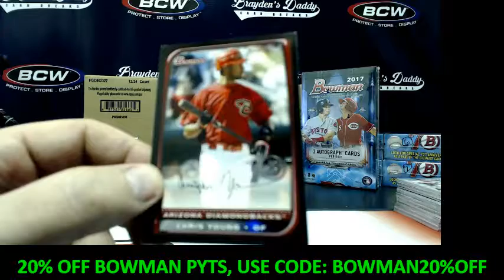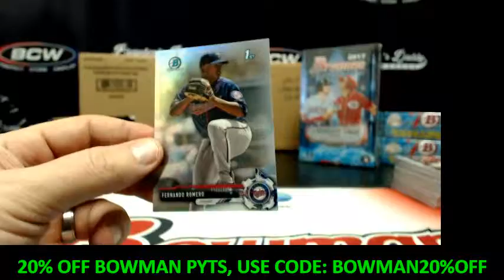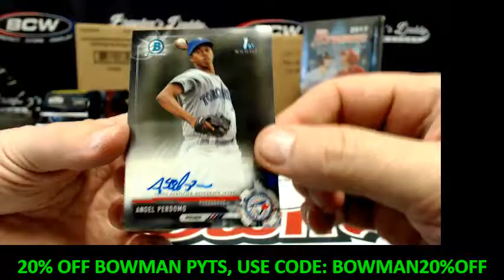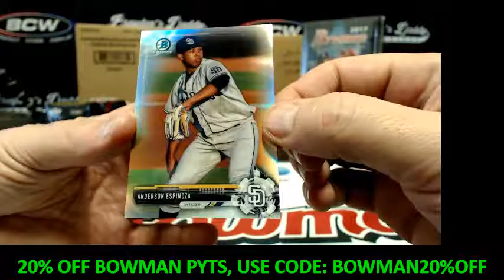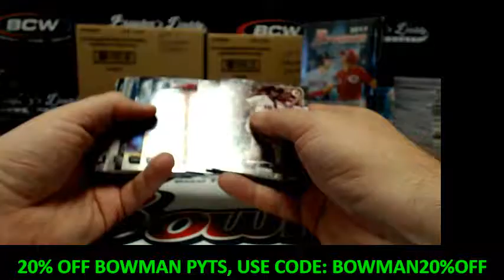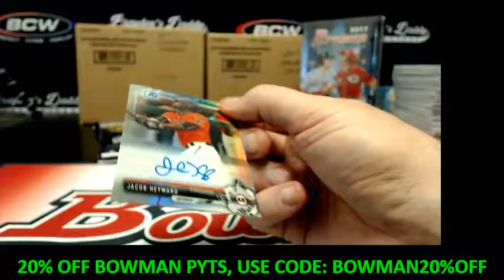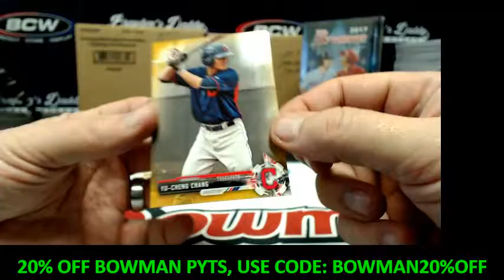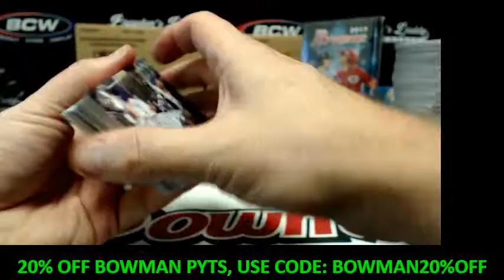2017 BOWMAN BASEBALL JUMBO PERSONAL BOX (ThePhinatic) APRIL 26, 2017